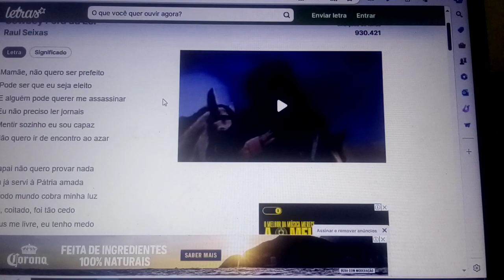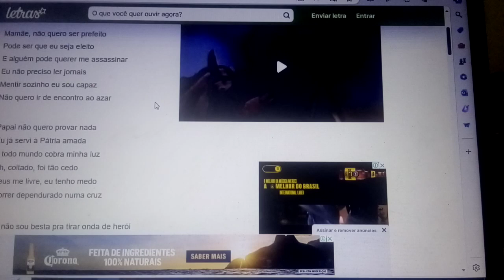Cowboy fora da Lei. Ensaio Cover.